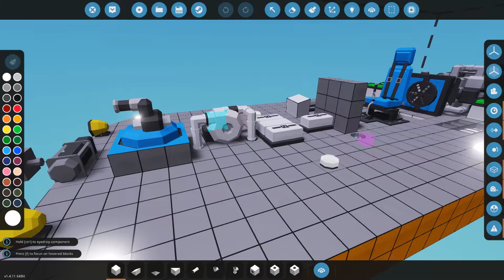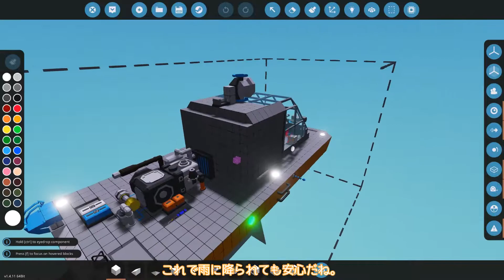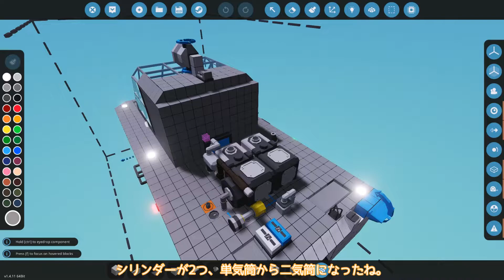[Stormworks]モジュラーエンジン・フルードジェットで快速レスキュー ZBS Aeronautica Vol.2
今回も初期拠点からレスキューします。

  Cracked glass
  レモン・ペッパー
  cherry_fall
  Fly Again

使用ソフト
ゆっくりムービーメーカー４
CeVIO AI
GIMP
ibisPaintX